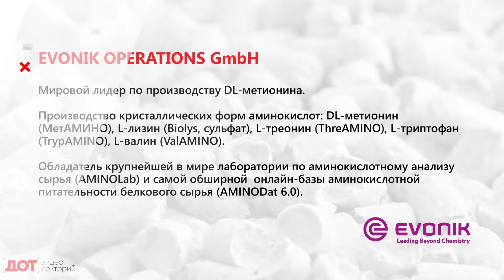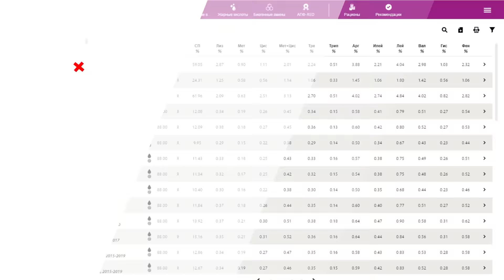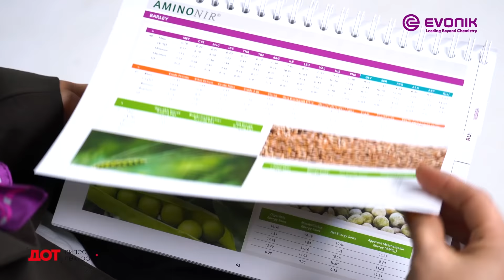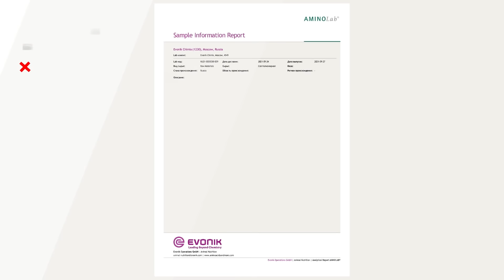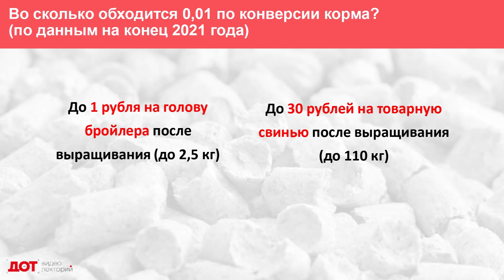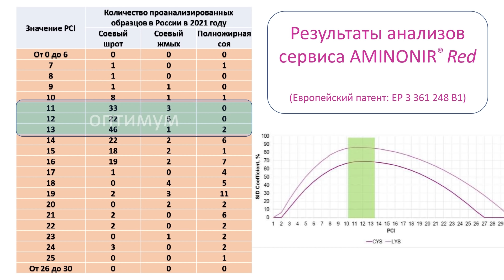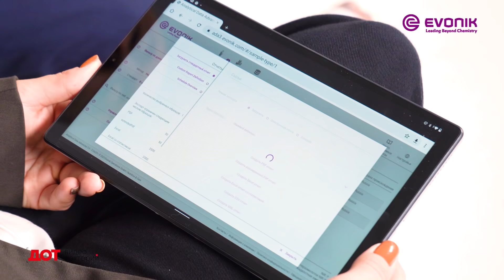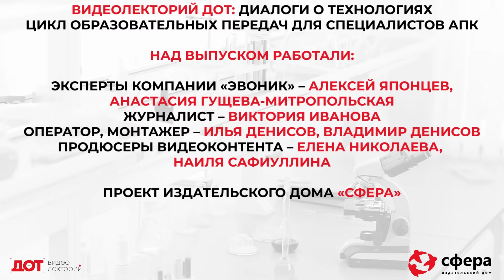Выпуск 27. Новые аспекты исследований в сфере инфракрасного анализа кормового сырья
О новых аспектах исследований в сфере инфракрасного анализа кормового сырья с позиции максимальной детализации качественных показателей и их влияния на стоимость кормов и эффективность выращивания животных и птицы рассказывают руководитель направления R&D компании «Эвоник» Алексей Японцев и руководитель лаборатории «Эвоник Химия» Анастасия Гущева-Митропольская.

Эксперты:
Алексей Японцев - старший менеджер технического сервиса направления «Кормление животных» компания «Эвоник»
Анастасия Гущева-Митропольская - руководитель филиала и лаборатории компании Эвоник в городе Подольск, менеджер технического сервиса направления Кормление животных.

Видеолекторий ДОТ: Диалоги о технологиях
Цикл образовательных передач для специалистов аграрно-промышленного комплекса от Издательского дома «Сфера»

Полезная информация от экспертов, ученых и специалистов из разных областей пищевой индустрии, ветеринарии, птицепрома, мясной, рыбной, кондитерской, масложировой промышленности.

Начало 0:25
3:00 Значение инфракрасного анализа кормового сырья
4:47 Макронастройка - фактический анализ кормового сырья по качеству
5:22 Почему предприятия используют традиционные решения и усредненную оценку качества
5:55 Необходимое количество параметров для анализа качества кормов
6:50 Страховой запас и самые дорогие параметры питательности
9:56 Уравнение регрессии
10:30 Вложение финансов и подтверждение результата
12:20 Отчет по урожаю. Изменчивость показателей питательности
13:05 Картина питательности сырья. Сбор образцов
13:51 Метод определения уровня аминокислот в сырье в кормах, концентратах, премиксах
16:56 Оценка реальной усвояемости соевых продуктов и экономика кормления
18:30 Самый неинформативный метод оценки качества кормового сырья
19:07 Общая оценка тепловой обработки в кормопроизводстве
20:44 Изменения усвояемости аминокислот в зависимости от условий обработки соевых продуктов
26:24 О важности объективных данных при составлении рецептов комбикормов
27:42 Экономический эффект после начала использования сервиса ИК анализа
28:35 Влияние получаемых результатов на стоимость кормов
29:24 Скрытые потери при расчете рецептур кормов
32:59 Тенденциозность для соевых продуктов при обработке
34:59 Приборы ИК анализа и механизм проведения анализа